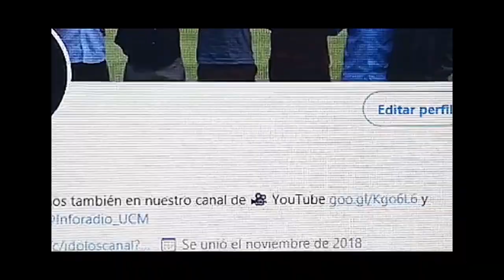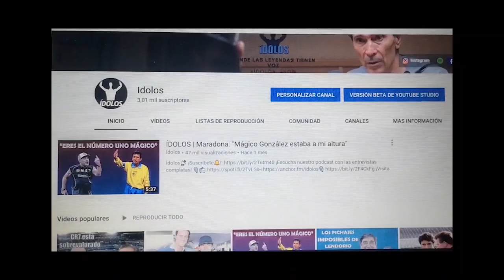Luis Aragonés a Futre: "Nos vamos a dar de hostias"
Charlamos con Paulo Futre sobre su etapa como jugador del Atlético de Madrid. Nos explica las principales diferencias entre los hinchas portugueses y españoles, así como su relación con Jesús Gil y Luis Aragonés. "Los hinchas en Portugal ladran, pero en España muerden".